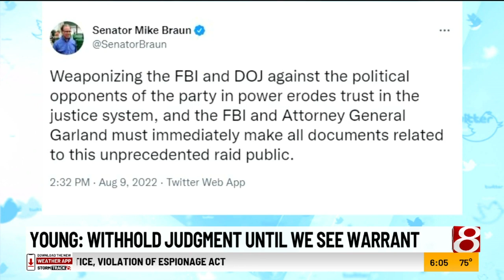Young reacts to FBI Mar-a-lago raid